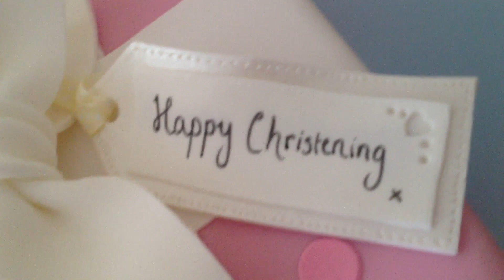Gift box Christening cake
Handmade fondant booties, bow, blocks & gift tag

8" sponge filled with vanilla buttercream & raspberry jam, drizzled in vanilla syrup

11" marble cake layered with chocolate buttercream & drizzled in vanilla syrup